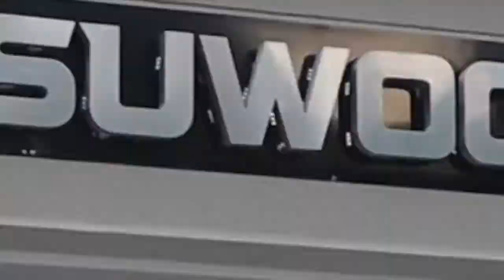ATL GIRLS TRIP (This Is Not A Vlog Ep. 22) | Lakeyah's Party+Lennox Square+Trina's Day Party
Have a Blessed Day!!- QuiQui

My Sc: ayeboahtwum